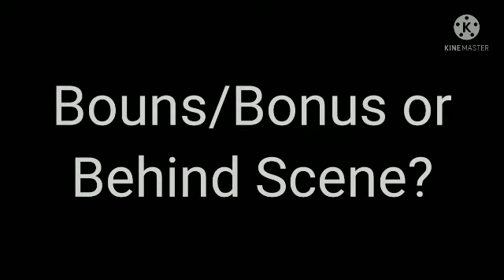Oh no meme(ft. Dream, Chris, william afton, bonnie and Karolina77 BunnyGirls) (Read description)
Characters: Dream, Chris Afton, William Afton(Mr.Afton), Bonnie and Karolina77 BunnyGirls

the character don't belong to me: Karolina77 BunnyGirls

Characters are from my au: Chris Afton(my au), William Afton/Mr.Afton(my au) and Bonnie(my au)

My main oc character: Dream

also this is Oh no meme even tho I try my best to made or make this anyways I hope you guys enjoy it of this video and I'll see you guys later, bye!